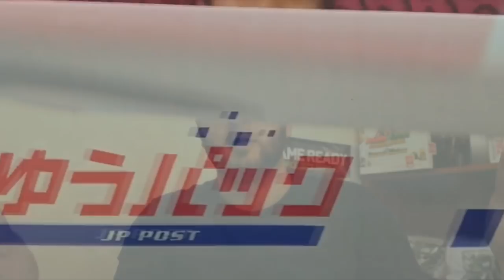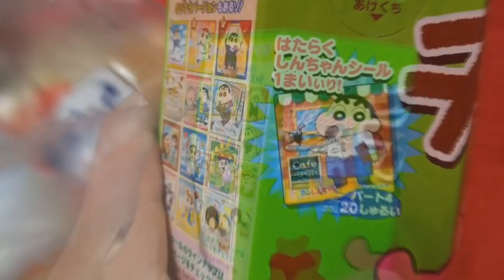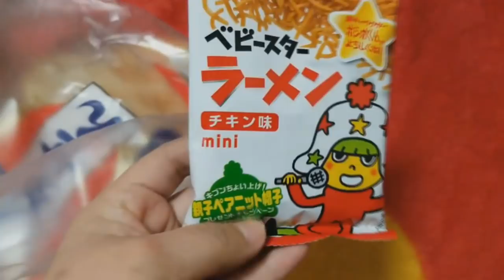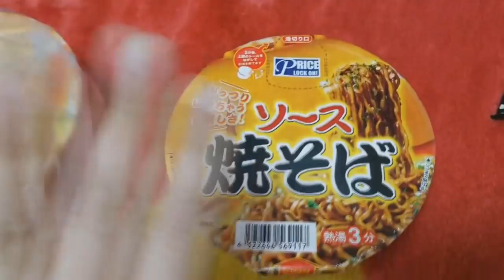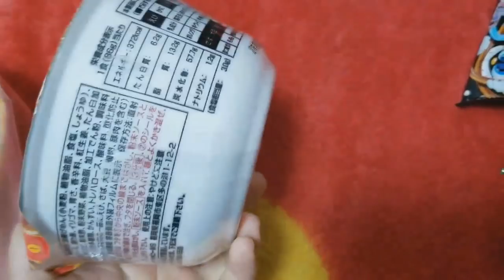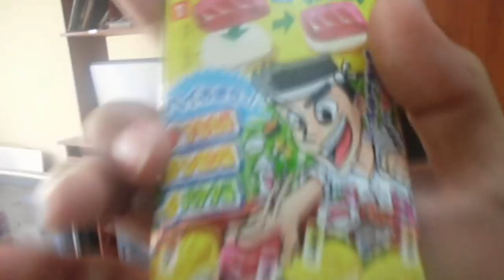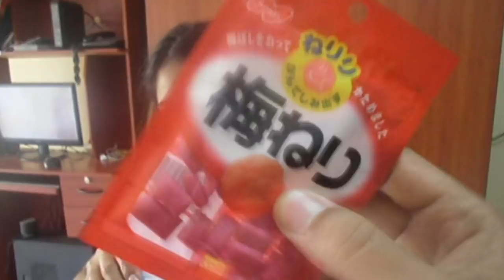Nos enviaron un paquete desde JAPON la tierra del sol naciente ♥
Una mundoalexiana que vive en Japón nos ha enviado un paquete averigüemos juntos que trae ♥ Gracias Naty ♥

Descripción:
Hola que tal amigas y amigos, sean todas y todos bienvenidos, soy Alexo y esto es… (((MundoAlexo)))

Antes mundoalexo era un canal donde a mi manera mostraba un poco del mundo de desarrollo de Videojuegos, gameplays, tutoriales y alguna que otra cosa que se me ocurra, es como una ventana a mi mundo. Perooo eso cambió cuando maduro tomó el poder de Venezuela y lo arruinó todo, me vi obligado a salir de mi país, tenia varias alternativas pero me decidí por Perú :) me encanta Perú, la cosa es que el canal cambió y ahora hago vlogs y vivencias personales.